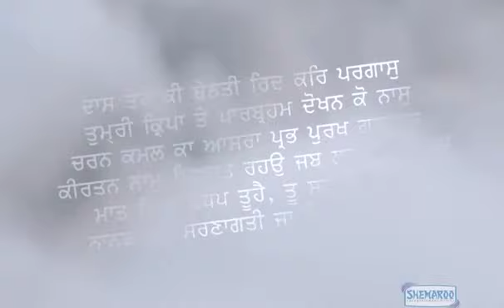Dass Tere Ki Benti Ridh Kar Pargas - Full Shabad - Bhai Varinder Singh Ji Delhi Wale 09999968666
ALBUM - DAAS TERE KI BENTI
ARTIST - BHAI VARINDER SINGH JI DELHI WALE
COMPANY - SHEMAROO BABLI SINGH SHINE STAR
SHABAD - DAAS TERE KI BENTI
VIDEO DIRECTOR - TAJINDER SINGH